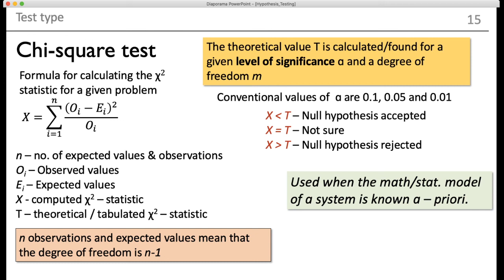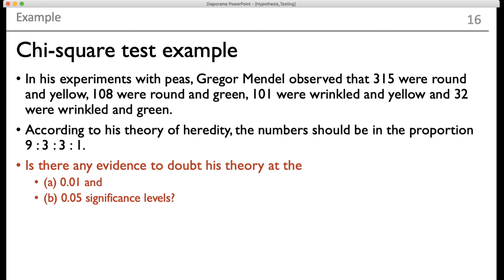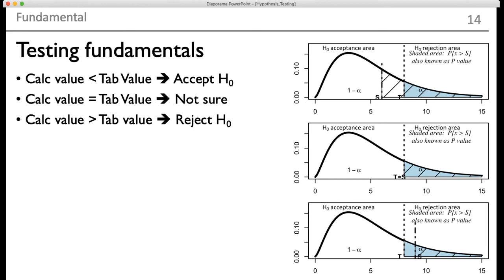Lecture - 1: Statistical Decision Theory (Part II)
Part of a lecture series on Statistics by Suddhasheel Ghosh, PhD. This the second part of the video.